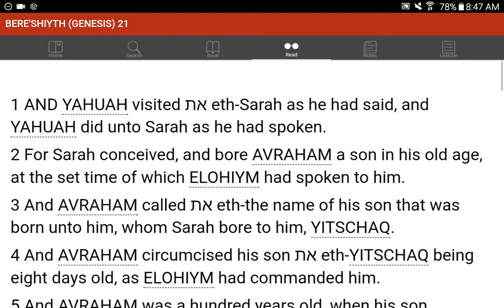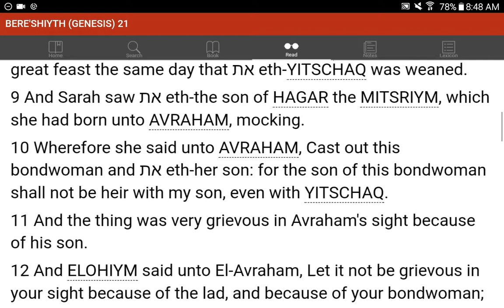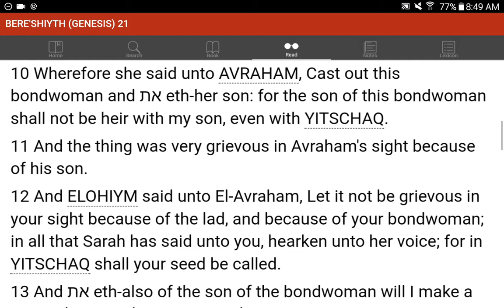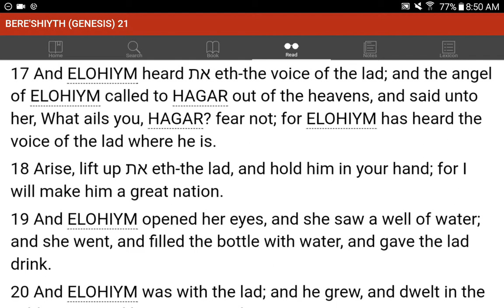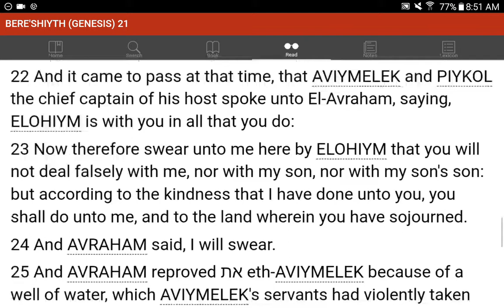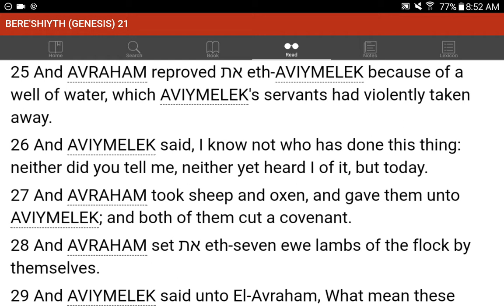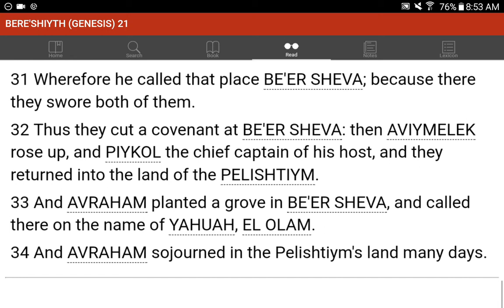💜h?™ "What's the MOST HELPFUL & SIMPLEST WAY that WORKS?"™ GIVE 1P/Month NOW! GCash